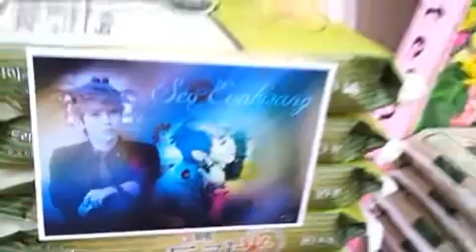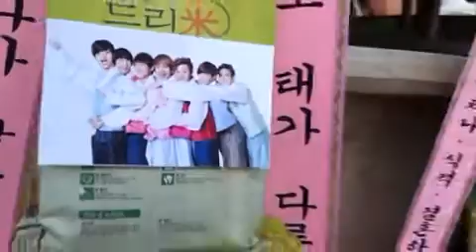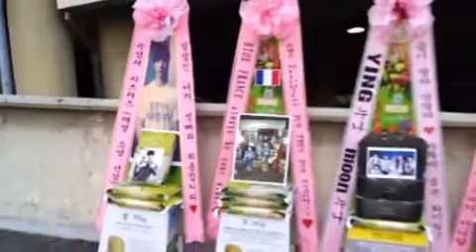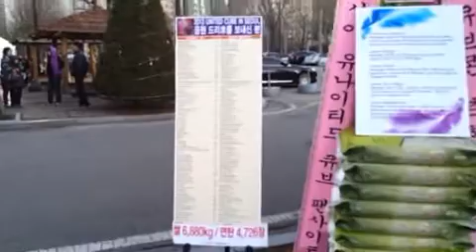큐브콘서트 비투비 응원 드리미 쌀화환 Dreame for BTOB.avi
그룹 비투비(서은광 이민혁 이창섭 임현식 프니엘 정일훈 육성재)의 국내외 팬들이 유나이티드 큐브 콘서트에 드리미 쌀화환과 연탄드리미화환을 보내 비투비를 응원했다. 지난 2일 '유나이티드 큐브 콘서트 - 큐브 파티'가 열린 서울 잠실실내체육관 앞 광장에 배달된 비투비 응원 드리미 쌀화환은 'BTOB FRANCE always by your side! ♥ 프랑스 MELODIES는 당신을 사랑하고 당신을 지지합니다!!!  ♥', '우리는 수목드라마 같은 흔한 수니가 아니얗, 급이 다르고 태가 다른 멜로디얗 ♥', '비투비ㅋ···너구나? 큐브 이쁜이가···ㅋ···달려라프니·봉봉성재·서은광채나·식객·결혼하자현식아·인세인·으흠굿', '언제나 서은광만을 응원합니다. 네가 최고야! 언제나 네 편. 서은광닷컴', '❤ 비투비 실버 라이트 파이팅!!! ❤ ★ 서은광 ★ SilverySeoStar ★', '잘생긴 너의 얼빠라 죄송합니다♥ 육성재 시스터즈(혜영 소영 선경)일동'란 응원 메세지와 함께 370kg, '급이 달라 남달라 ♥ 비투비 큡콘 화이팅! YING누나 moon누나'란 응원 메세지와 함께 연탄드리미화환 230장이다. 비투비 응원 드리미 쌀화환은 비투비와 팬들이 지정하는 결식아동 등 어려운 이웃에게 사랑의 쌀로 기부된다. 연탄드리미화환 230장은 독거노인 등 연탄을 사용하는 에너지 빈곤층 가구에 전달돼 따뜻한 겨울을 날 수 있도록 돕는다.

 2일 열린 유나이티드 큐브 콘서트는 큐브엔터테인먼트 소속 비스트(윤두준 양요섭 장현승 이기광 용준형 손동운), 포미닛(남지현 허가윤 전지윤 김현아 권소현), 지나, 비투비(서은광 이민혁 이창섭 임현식 프니엘 정일훈 육성재), 노지훈, 김기리 등 총 출동해 특별한 무대와 팬들을 위한 깜짝 무대로 큰 호응을 얻었다.  이번 콘서트는 큐브의 모든 아티스트들이 파티에 초대되어 파티장에 함께 모인다는 콘셉트로 한층 강화된 콜라보레이션 무대를 선보였다.  걸그룹 포미닛이 비스트의 '픽션'을 비스트가 포미닛의 '핫이슈'를 각각 불러 팬들의 환호를 받았고 포미닛 소현과 비투비 성재의 '트러블메이커', 각 그룹 남성 보컬들의 'Slow Motion'과 같은 다양한 무대가 펼쳐졌다.'2013 유나이티드 큐브 콘서트'는 1월26일 중국과 2일 서울 공연에 이어 오는 2월 21일 일본 공연도 예정돼 있다.

 2일 큐브 콘서트에는 비스트와 포미닛, 비투비, 지나의 전 세계 팬들이 드리미 쌀화환 6.88톤과 연탄드리미화환 4천 726장을 보내와 콘서트를 응원했다. 아침 일찍 배달되기 시작한 드리미 쌀화환과 연탄드리미화환은 6시간에 걸쳐 설치되며 잠실실내체육관 앞 광장을 가득 메워 종합운동장을 찾은 시민들의 큰 관심과 호평을 받았다.